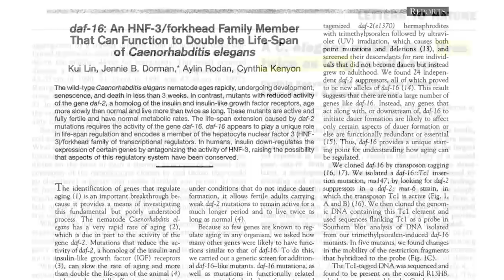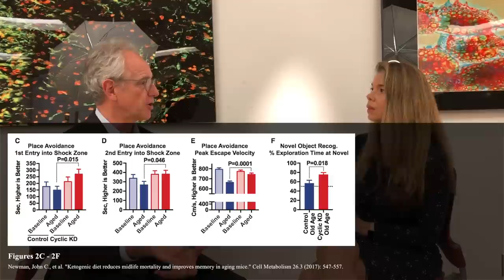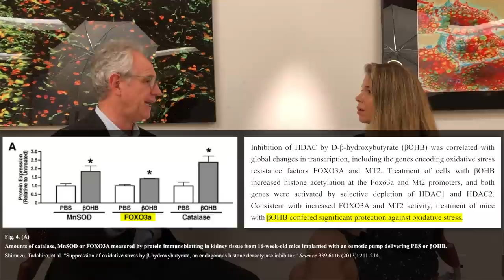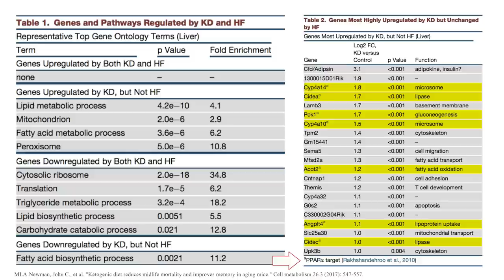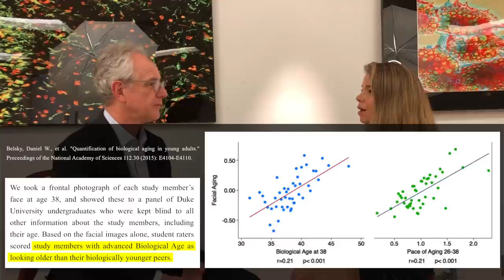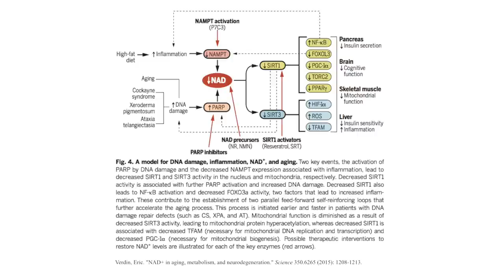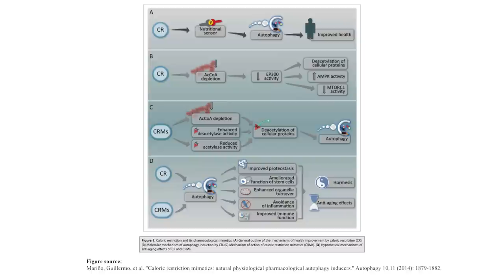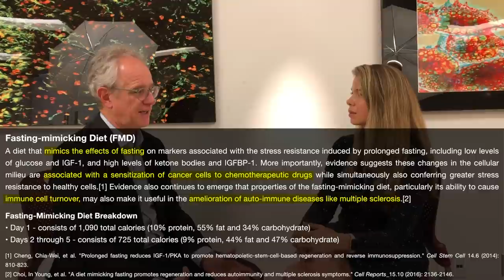Dr. Eric Verdin on Ketogenic Diet Longevity, Beta-Hydroxybutyrate, HDAC Inhibitors & NAD+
-   Eric M. Verdin, M.D. is the fifth president and chief executive officer of the Buck Institute for Research on Aging and is a professor of Medicine at UCSF. Dr. Verdin's laboratory focuses on the role of epigenetic regulators in the aging process, the role of metabolism and diet in aging and on the chronic diseases of aging, including Alzheimer’s, proteins that play a central role in linking caloric restriction to increased healthspan, and more recently a topic near and dear to many of you, ketogenesis. He’s held faculty positions at the University of Brussels, the NIH and the Picower Institute for Medical Research.

Chapters:
00:00:00 - Prolonging lifespan
00:01:08 - Aging research
00:03:30 - Insulin and aging
00:09:05 - HDAC Inhibition from Ketones
00:20:31 - Protein activates mTOR & IGF-1
00:23:05 - PPAR-alpha activation
00:28:11 - Artificial intelligence predicts age
00:32:05 - NAD+ effect on aging
00:45:16 - Ketogenic diet safety
00:48:41 - Intermittent fasting

SCIENCE OF HEALTHSPAN EMAIL NEWSLETTER:
Receive emailed episode notifications and regular updates on the emerging science of healthspan.

Many of the magnificent resources associated with the FoundMyFitness channel exist directly as a result of our premium membership. As a premium member, listeners get access to our exclusive podcast The Aliquot, monthly Q&As, a special summary of scientific research every other week called the Science Digest, and more. Sign up to become a premium member and nurture the existence of all of the otherwise free resources provided by FoundMyFitness